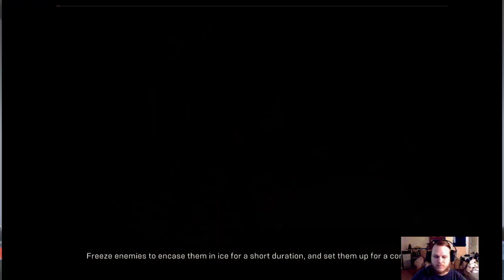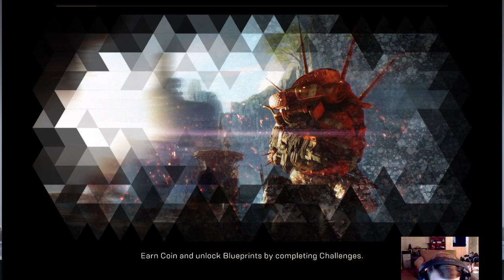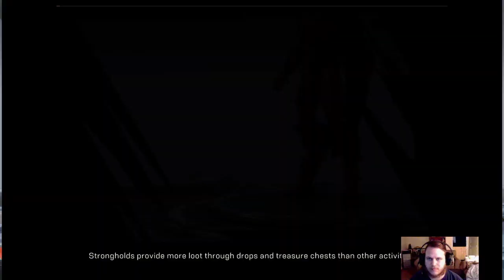Anthem/Part 1/Road To 500 Subs(Live)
Anthem is set on an unnamed planet littered with advanced technological relics that harness an omnipresent energy source known as The Anthem of Creation.[6] Unstable relics can spontaneously terraform sections of the planet, mutate wildlife, change the local climate, create portals, and spawn monstrous creatures. Extremely unstable artifacts can envelope a significant area with destructive energies, storms, and creatures, rendering them barren and inhospitable. Such events are known as Cataclysms.[6] Humanity has limited knowledge as to the origins of these relics, how they work, and the extent of their abilities, but believe they were created by a godlike race called the Shapers, who abandoned the planet thousands of years ago for unknown reasons. The Anthem and the Shapers are revered by some people as the source of all life.[6]

Centuries before the start of the game, humanity was enslaved by a race of creatures called the Urgoth. A human named Helena Tarsis and her compatriots used Shaper technology to invent powerful exosuits that would allow them to fight back. These exosuits became known as Javelins, and Tarsis sacrificed herself to overthrow the Urgoth, who haven't been seen since. Over the centuries, General Tarsis and her Legion of Dawn became heroic legends to humanity, which also reestablished itself as a dominant race.

In the nation of Bastion, most people live in fortified cities protected by Sentinels: Javelin pilots who act as the primary security and police force within the city walls. National security issues which require discretion and espionage are handled by Corvus, Bastion's official intelligence and diplomatic agency. Beyond the cities is a frontier filled with dangerous creatures, exiled outlaws, a hostile insectoid race called Scars, and random disasters caused by unstable Shaper artifacts. Cities rely on Freelancers, a faction of altruistic Javelin-piloting mercenaries, to deal with these threats. In the field, Freelancers rely on the help of Cyphers, individuals who are naturally attuned to the Anthem and use their resulting psychic gifts to remotely assist on missions and process data.

Ten years before the main campaign, an authoritarian faction called The Dominion attacked the city of Freemark, which was the Freelancers' primary base of operations. The Dominion wanted to access a Shaper relic beneath the city called the Cenotaph, believing it would grant them control over the Anthem. Their activation of the Cenotaph resulted in an explosion which annihilated Freemark and left an expanding Cataclysm in its place called the Heart of Rage.